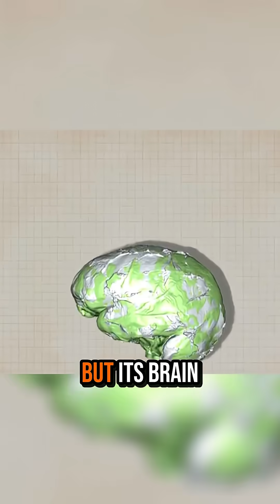Small Brain, Big Secret: Who Was Homo Naledi? 🧐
Size isn't everything. With a brain the size of an orange, Homo naledi ("Star Man") is breaking every rule of evolution. 🤯
Was this secret ancestor more human than we thought?
This is Part 1. In Part 2, we descend into the dark: Why did they crawl into a lethal cave system? The evidence suggests the world's first burial ritual...